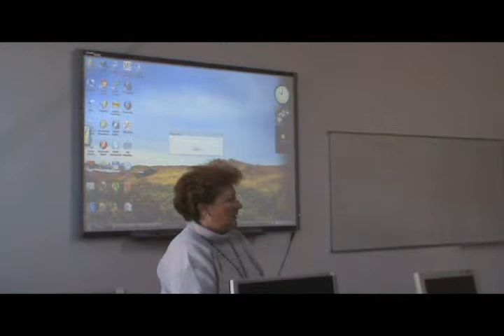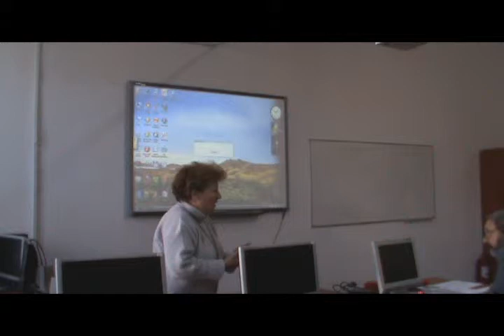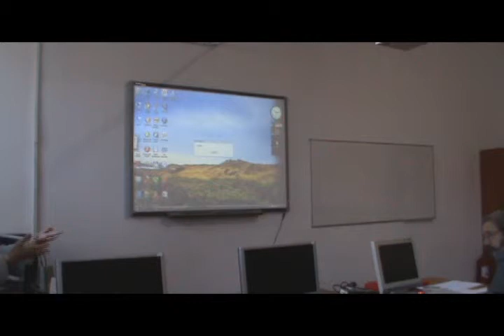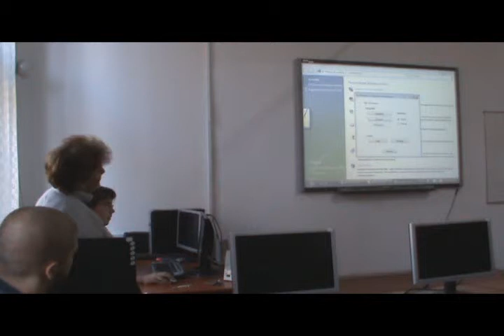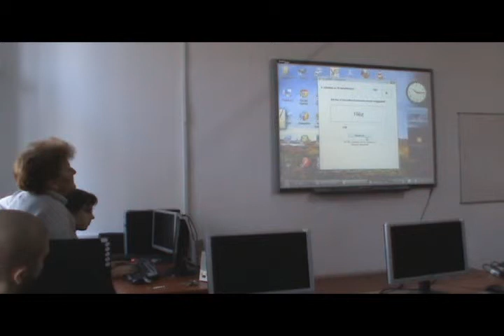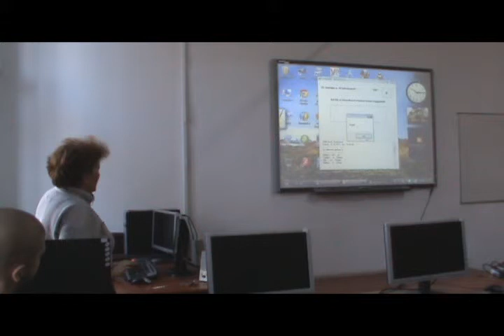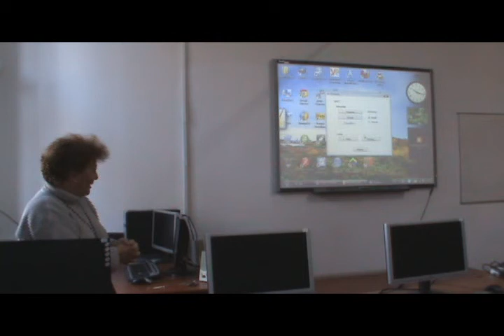Ciubotariu Éva - (Kémia) Oktatási segédeszközök készítése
Ciubotariu Éva - (Kémia) Oktatási segédeszközök készítése a Révai Miklós Szakkollégiumban